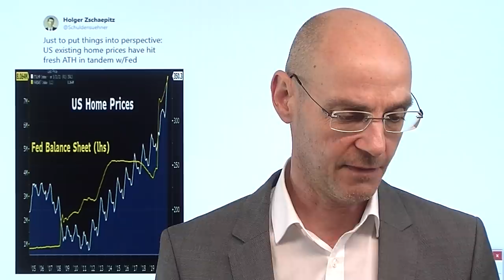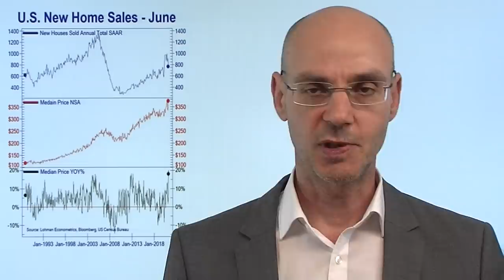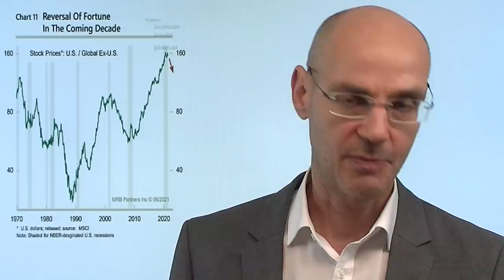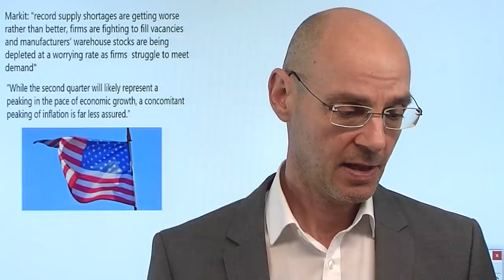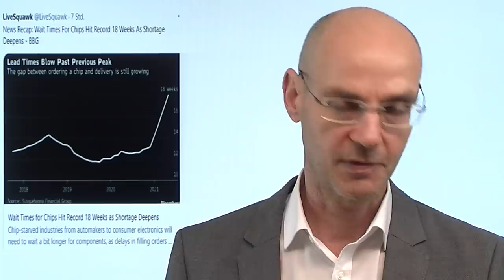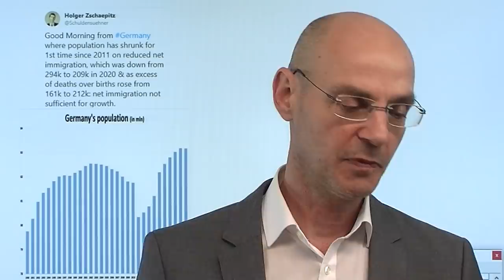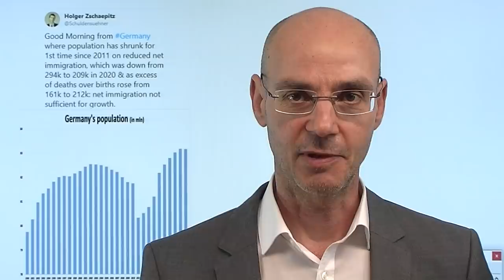Asoziale Folgen der Geldschwemme!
Anhand der heutigen US-Konjunktzrdateb läßt sich beispielhaft zeigen, dass die Geldolitik der Fed und anderer Notenbanken letztlich asoziale Folgen hat. In den USA wie auch hierzulande sorgt die Geldschwemme der Notenbanken für explodierende Asset-Preise, neben Aktien sind das vor allem Immobilien. Da die Immobilien-Preise immer weiter steigen - das zeigen die US-Daten der letzten Monate - können immer weniger Menschen sich ein Eigenheim leisten. Die Blase wird noch befeuert durch Käufe der Fed von Mortgage Backed Securutities (Hypotheken-besicherte Anleihen). Diejenigen, die dennoch zu solch extremen Preisenkaufen sind entweder reich - oder müssen ihre Risiken durch eine erhöhte Kredit-Aufnahme potenzieren. Sollte die Inflation jedoch nicht wie erwartet wieder zurück gehen, muß die US-Notenbank auf die Bremse treten - und bringt damit den größten "Fantasie-Trip" zum Einsturz..